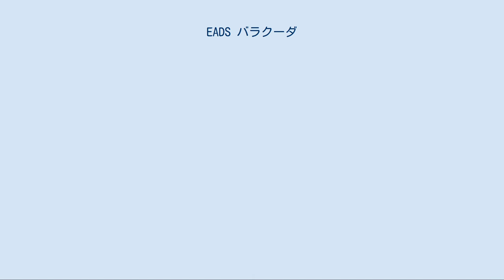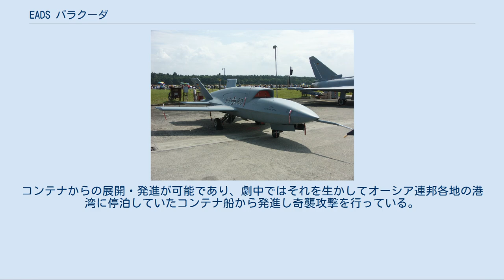EADS バラクーダ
バラクーダ EADS バラクーダ（EADS Barracuda）は、EADSが開発したヨーロッパ製の無人航空機。
開発はドイツとスペインの共同事業であった。
 この機体の初飛行は2006年の4月でイベリア半島のはずれで行われた。
処女飛行は成功したものの、その後の飛行試験で9月23日にスペインの海岸に試作機が水没し、全損している。
開発計画はこの事故で一時中断され、2008年11月に二機目の試作機が完成したことで再始動した。
この二号機は2009年7月にカナダのグースボーイ空軍基地で行われた一連のテストフライト群で成功を収めた。
 バラクーダの戦略的および防衛契約においての主な競合相手はダッソー nEUROnである。
両者ともステルス性とマッハ0.85以上の最高速度を有する。
ドイツ、スペインがバラクーダ側につき、nEUROnはフランスとスウェーデンがそうである。
バラクーダはまだ開発段階であるためあまり多くは知られていない。
しかし、おそらく2万フィート以上の飛行高度と300Kgのペイロードを有していると考えられる。
 バラクーダの起源はUAV設計の研究であり、アメリカ合衆国やイスラエルが独占している市場に中高度飛行の長距離UAVを売り込む予定であった。
公式に発表されたのは2006年の国際航空宇宙展においてバラクーダの運用と諸元が明らかになった。
EADSの当面の焦点はドイツでの指定された空域での無制限飛行の認可を受け取ることだが、長期的にはあらゆる空域でのそれを目指している。
 モジュールプラットフォームで開発する計画もあり、これならば海上哨戒のような任務などへの換装も行える。
攻撃能力の付与は計画されていないが、運用者が望むならば武器の装備するよう換装することもおそらく可能だろう。
兵器システムの搭載も同様に可能で、その場合は中央ペイロードベイに搭載されるだろう。
 ドイツはフランス主導のnEUROnへの対抗のためスウェーデンやイタリアに共同UAV開発への参加を交渉したが、これらはnEUROnに加わった。
 バラクーダは特注のシステムだけでなく商用オフザシェルフの要素も用いている。
またほとんど完全に炭素繊維を用いて作られており、重要な金属部品は翼桁だけである。
また翼桁は輸送の際には簡単に取り外すことも可能である。
 EADSは今のところ双発型の派生UAVを研究しており2009年に初飛行の予定である。
 「エースコンバット7 スカイズ・アンノウン」 当機をモデルとしたエルジア王国軍の無人戦闘機「MQ-99」が敵機として登場。
コンテナからの展開・発進が可能であり、劇中ではそれを生かしてオーシア連邦各地の港湾に停泊していたコンテナ船から発進し奇襲攻撃を行っている。